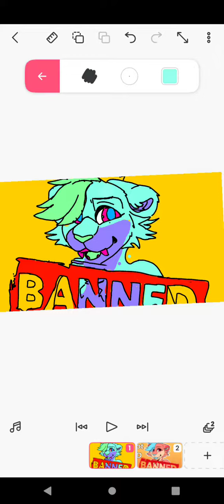HOW I GOT PERM BANNED FROM KP ON A OLD MAIN ACCOUNT ON ROBLOX FOR A STUPID REASON!